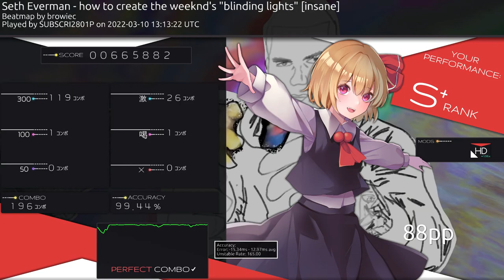Osu! | Seth Everman - how to create the weeknd's blinding lights (4.00* FC, HD)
this is my current top play